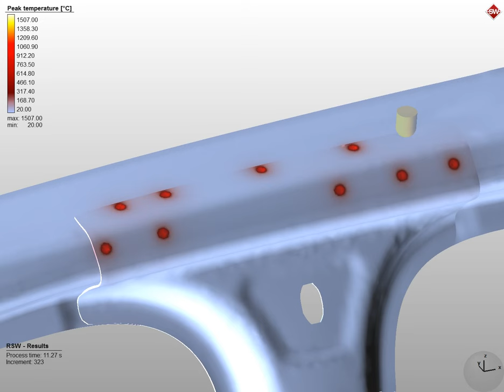Peak temperature during resistance spot welding | Simufact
This video shows the peak temperature during the welding process of a B-pillar and a roof frame. In order to evaluate the final results, the user simulates the process with Simufact Welding – the simulation tool for hands-on professionals working with welding technology. More information on the simulation of welding processes with Simufact Welding

Simulation of manufacturing processes with Simufact: Knowing the outcome before you begin.

Simulate and optimize manufacturing processes for metal working – this is the goal of the software solutions Simufact Forming, Simufact Welding und Simufact Additive. The software tools enable precise simulation of different processes and procedures in the manufacturing industry. Simufact Forming helps to simulate forming technology; Simufact Welding allwos to simulate welding processes; Simufact Additive allows to simulate 3D printing processes.  More information on the simulation of welding processes with Simufact Welding

Process simulation helps to move the design and optimization of manufacturing processes to the virtual world of computers.